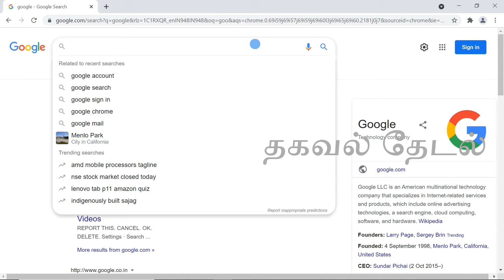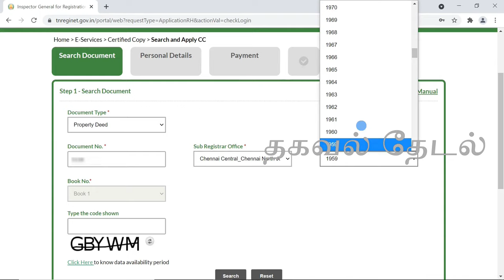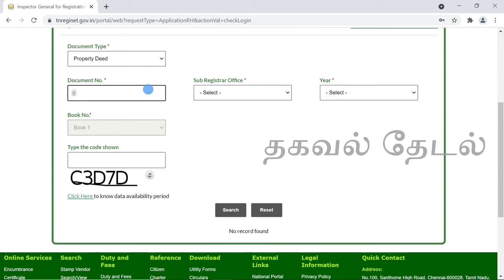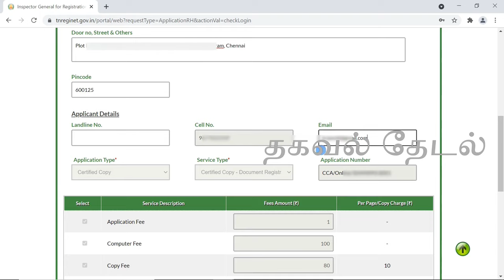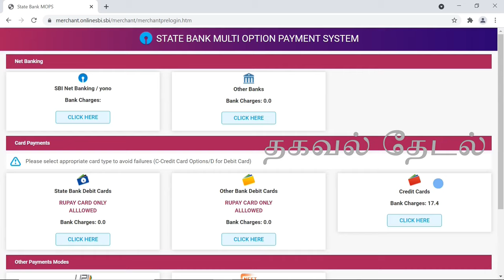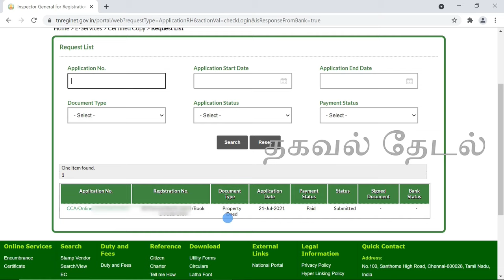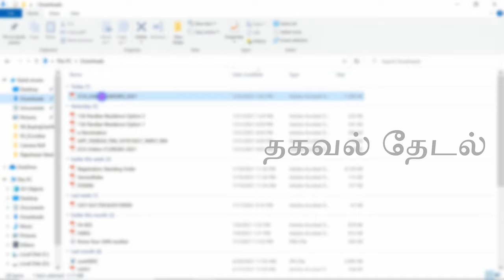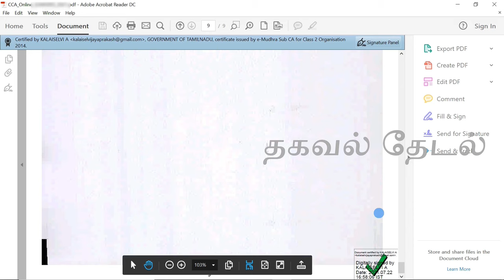சொத்து பத்திரம் நகல் Online ல் பெறுவது எப்படி how to download land document online | sale deed copy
In this video, explained about how to apply copy of document online in tamil and explained in simple easy steps to get online copy of document in tamilnadu.
and also explained about how to esigh online copy of document.

how to apply copy of document online | how to download land document online | sale deed copy

step 1 : Create your login
step 2 : Apply for original online copy of document
Step 3 : do the payment
step 4 : download original online copy of docuemnt
step 5 : do the esigh for digital sign

Watch this video fully & Don’t skip this video I hope you learned in this video.

Please leave a comment about my Video . Even negative comments and dislikes are most welcome, which will help to improve my channel.